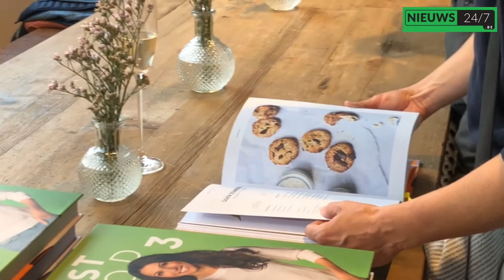Sandra Bekkari stelt boek Fast Food 3 voor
Sandra Bekkari stelde dinsdag haar nieuwe boek 'Fast Food 3' voor en dat deed zij in het mooie Gent. Wij trokken er naartoe en hadden er een gesprek met de vrouw die volgend jaar hoopt te trouwen en ondertussen geniet van de reacties op haar nieuwe boek.